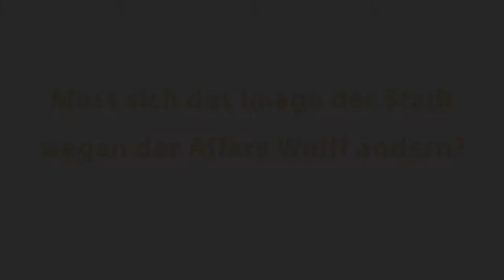Der Oberbürgermeister der Stadt Osnabrück über: Das Image der Stadt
Hat sich das Image der Stadt Osnabrück durch die Geschichte um Christian Wulf geändert. Dieser Frage musste sich unsere Oberbürgermeister stellen.
Was er denkt das sagt er uns hier.

++ Nachtrag: Dieses Interview wurde bereits im Januar gedreht und könnte erst leider heute veröffentlicht werden.
Wir wollen uns von jeglichen angriffen auf Christian Wulf distanzieren. In dieser Frage geht es um das Image der Stadt, nicht um Wulf! ++